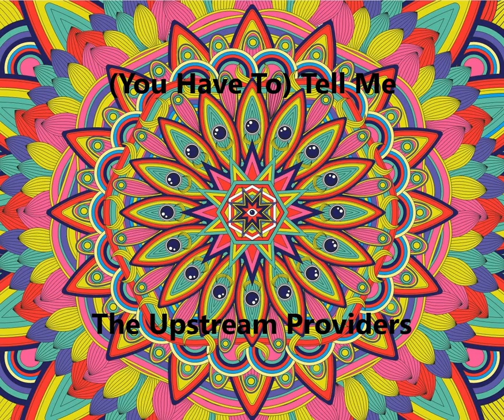(You Have To) Tell Me - The Upstream Providers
John Madron - vocals, rhythm guitar;
Richard Horrocks - bass;
Hamid Ghodssian - lead guitar;
George Nicholson - drums;
Recorded and mixed by Richard O'Rourke May 2006